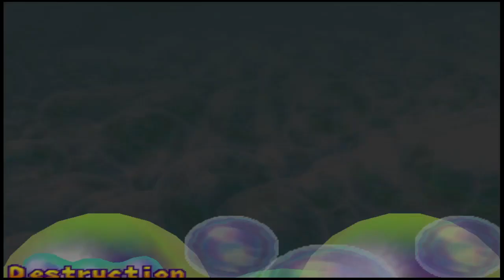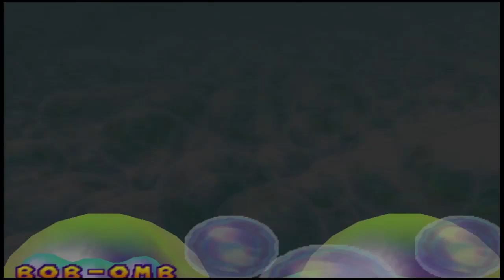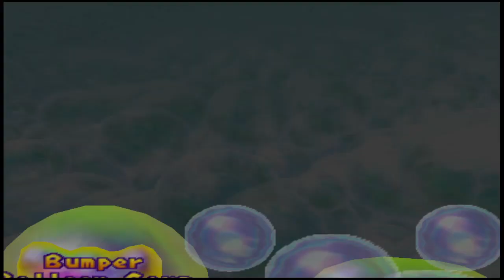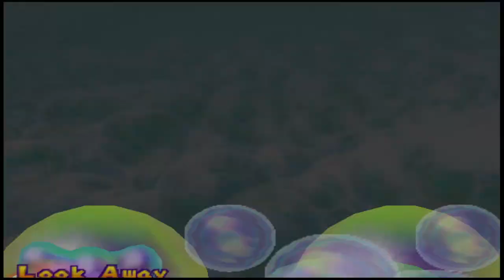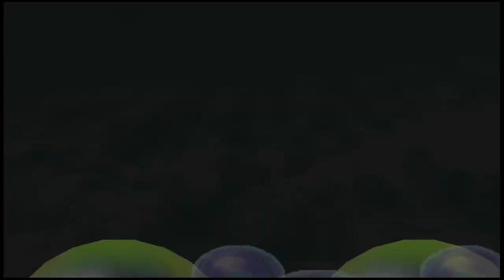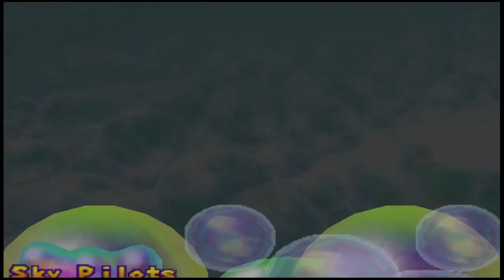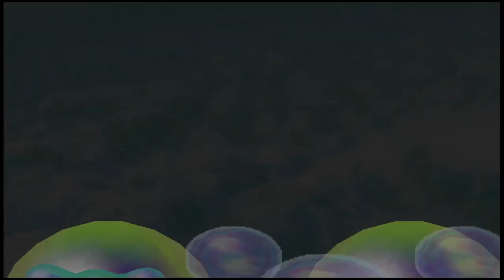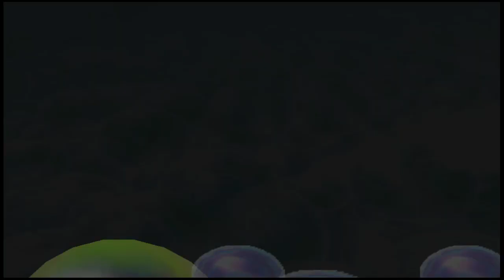【Mario Party 2】Mystery Land [10]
CPUs paying off Mario man.